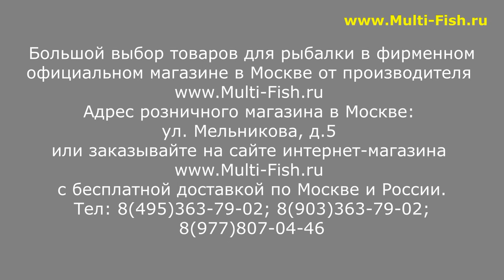COLMIC REAL SUPERIOR XXT ЛУЧШЕЕ МАТЧЕВОЕ УДИЛИЩЕ | ОБЗОР МАТЧЕВЫХ УДИЛИЩ | МАТЧ | ДАЛЬНИЙ ЗАБРОС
Матчевые удилища COLMIC REAL SUPERIOR спортивные матчи высочайшего класса. Удилища матчевые КОЛМИК РЕАЛ СУПЕРИОР используют спортсмены на соревнованиях самого высокого уровня.
Матч обладает быстрый строем и малым весом.
Более подробно у моделях матчевых удилищ Colmic расскажет эксперт и разработчик удилищ Максим Балаев.

Наши преимущества:
2. САМЫЕ НИЗКИЕ цены со склада производителя, по Программе лояльности магазина Мульти-Фиш!
3. БЕСПЛАТНАЯ доставка по Москве и России в рамках Программы лояльности!
4. БЕССРОЧНАЯ гарантия на заводской брак на ВСЕ УДИЛИЩА!
5. Свой фирменный СЕРВИС-ЦЕНТР работающий более 20 лет! с ПОЖИЗНЕННОЙ гарантией на место ремонта!